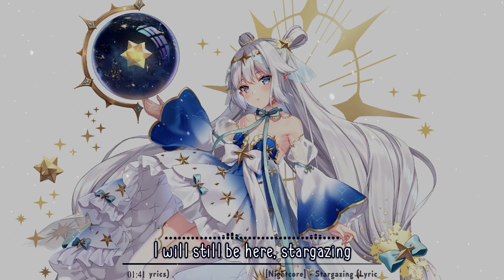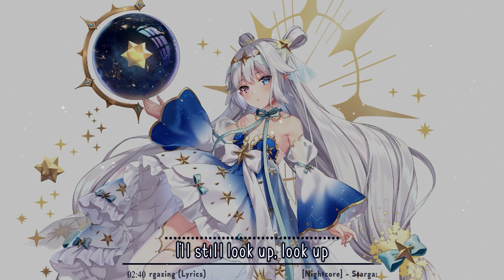[Nightcore] - Stargazing (Lyrics)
💜 ♫ "The song from the video: Severo - Stargazing (Lyrics / Lyric Video) ft. Amelie
Taken from the channel: WaveMusic
Watch: youtu.be/mzip2e_Z0YQ"